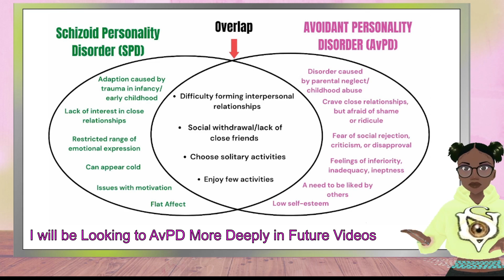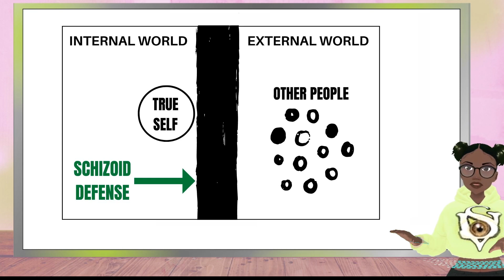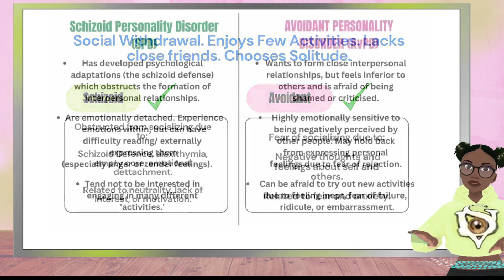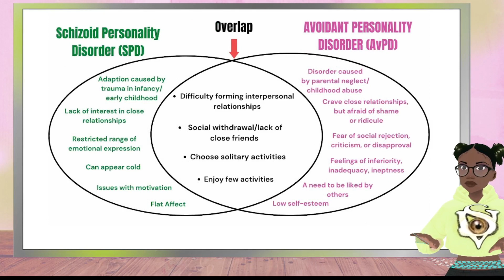Schizoid vs Avoidant: What is the difference between Schizoid and Avoidant Personality Disorder?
What are the main differences between Schizoid Personality Disorder (SPD) and Avoidant Personality Disorder (AvPD)? This video looks at why Schizoids and people with Avoidant Personality Disorder can look similar.

I will be comparing Schizoid Personality Disorder with other personality disorders in future video. To further clarify the difference between this and other psychological conditions.

What is Schizoid Personality Disorder (SPD)?